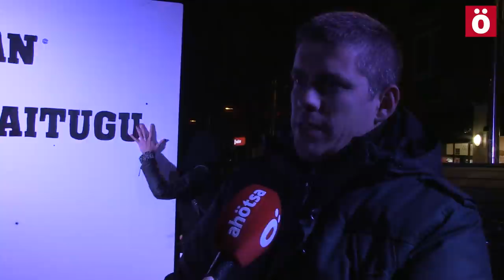Trece años después, Donibane recuerda a Angel Berrueta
Los vecinos del barrio iruindarra de Donibane han recordado esta noche a Angel Berrueta trece años después de que un policía y si hijo le mataran en su panadería. También se ha recordado a Kontxi Sanchiz, vecina de Hernani muerta en una carga de la Ertzaintza contra una protesta por lo sucedido en Iruñea.